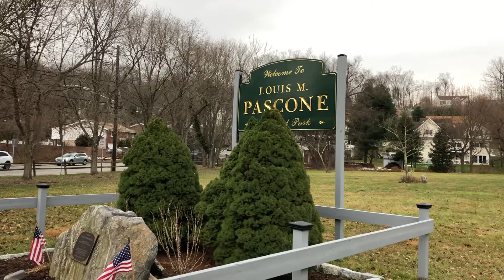Rivertowns Rally for the Climate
‪Like the young people in Ardsley & across the Rivertowns who have stood up & taken a leadership role in the climate crisis — we must urge the USA to start being a climate leader. Proud to stand along such strong allies at today’s Rivertowns Rally for the Climate!